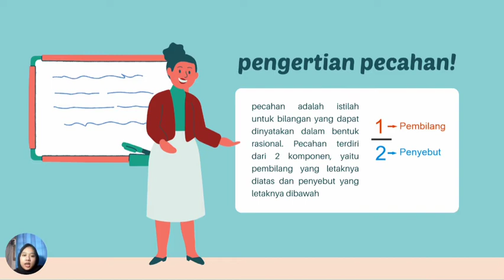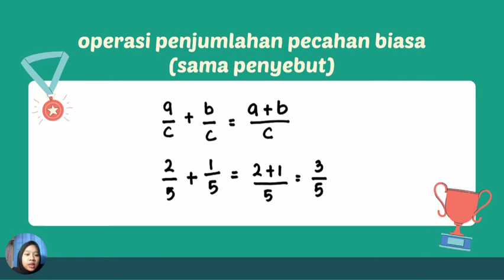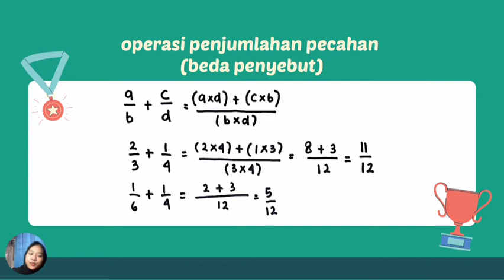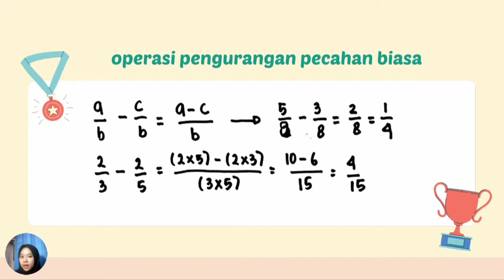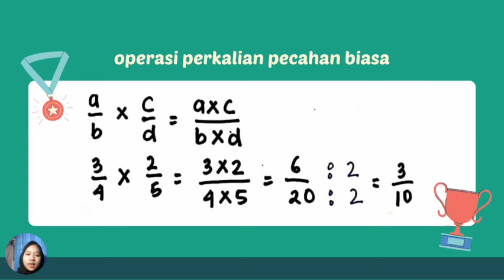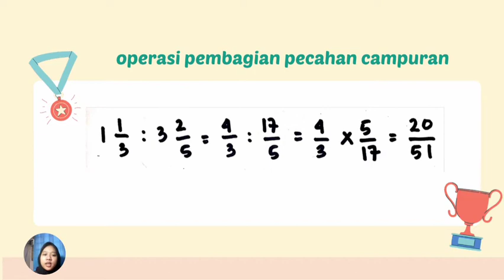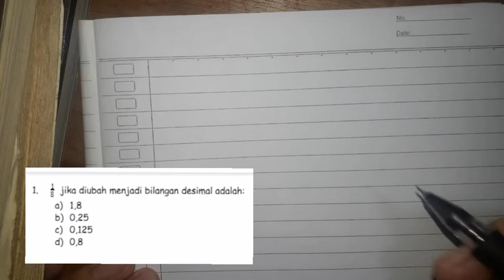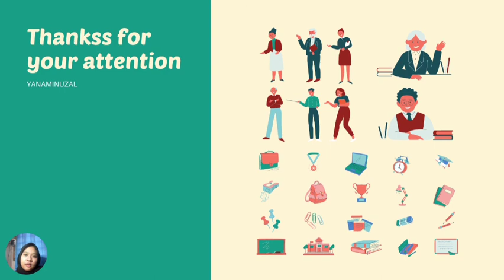Kelas 5 - Matematika - Bilangan Pecahan - Pertemuan 1